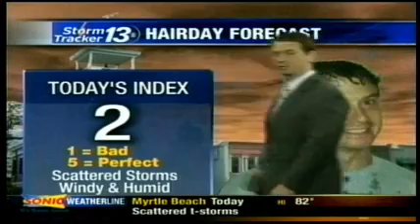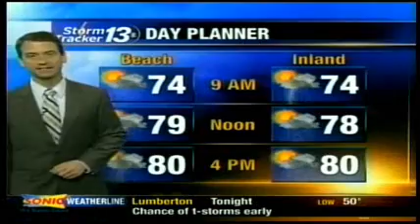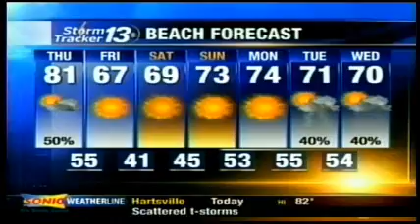Weather forecast for Thursday morning, October 28, 2010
Weather forecast on Thursday morning, October 28, 2010 for the Grand Strand and Pee Dee areas of South Carolina by WBTW News13.